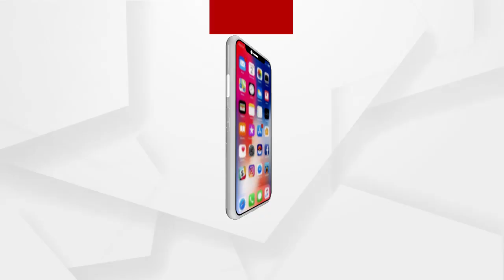ବିଧାୟକଙ୍କୁ କେହି ବାସିରେ ପଚାରୁନାହାନ୍ତି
ଏଠି ସଚିବ ମଧ୍ୟ କ୍ୟାବିନେଟ୍ ମନ୍ତ୍ରୀଙ୍କୁ ମାନୁନାହାନ୍ତି ...ରାଜ୍ୟରେ ଚାଲିଛି ଅଫିସର ରାଜ ଯାହାକୁ ନେଇ ଆଜି ଉଦବେଗ ପ୍ରକାଶ କରିଛନ୍ତି ଶାସକ ଓ ବିରୋଧୀ ...